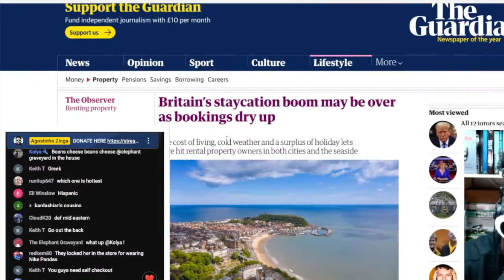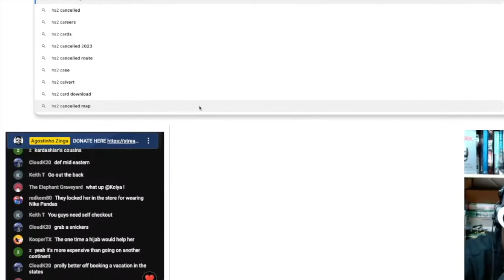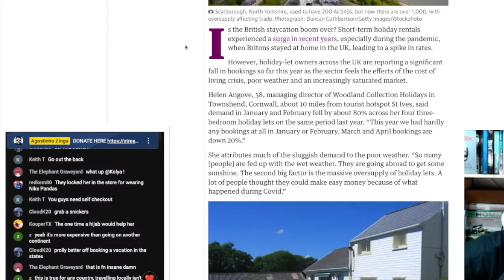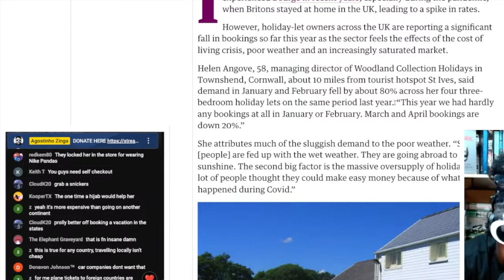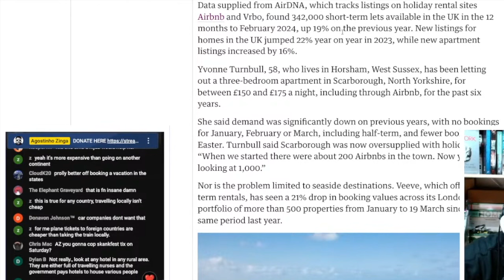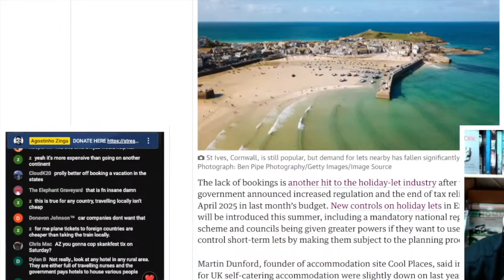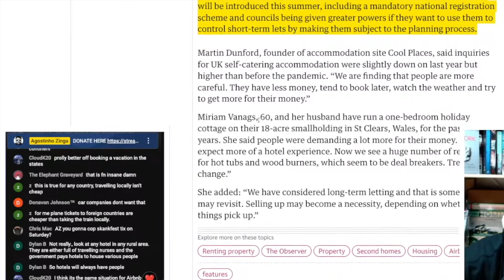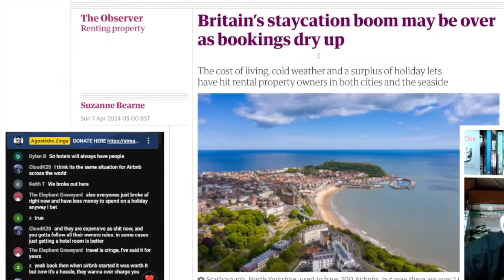Britain’s staycation boom IS OVER